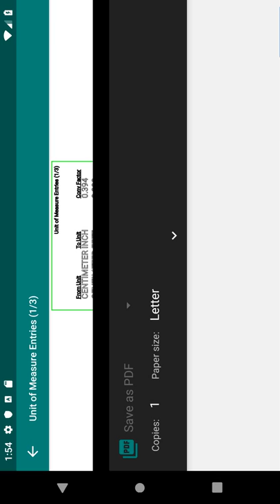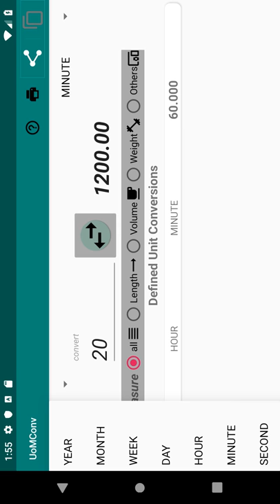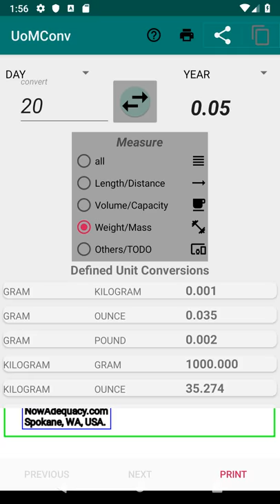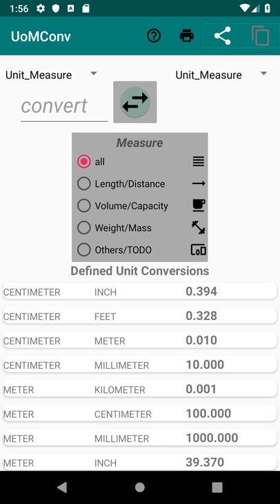Unit of Measure App walk through 3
Some useful steps to utilize the Unit of Measure Converter App